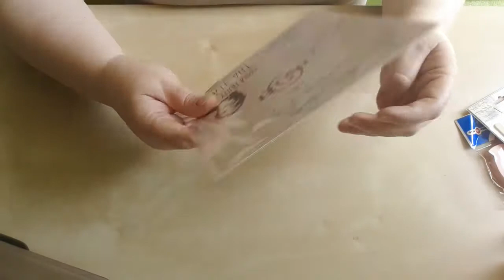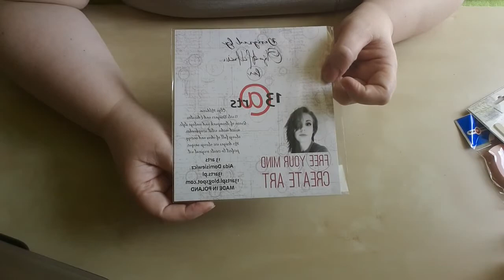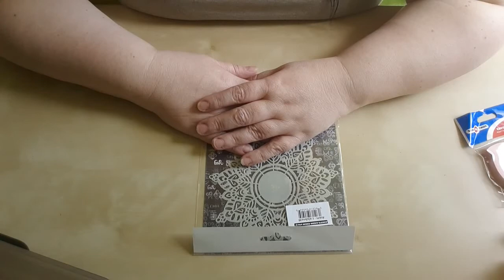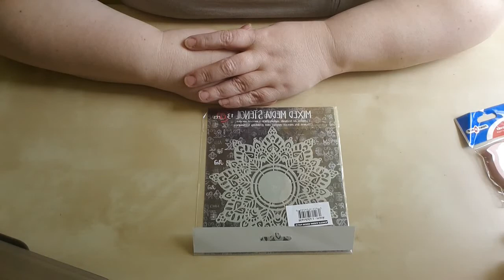Merci les filles pour tous vos cadeaux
Hello tout le monde. Je reviens pour vous présenter les cadeaux d'anniversaire que m'ont envoyés les Poppynettes.

Si mes vidéos vous plaisent, n'oubliez pas le pouce bleu, cela fait toujours plaisir.

N'oubliez pas d'activer la cloche pour être averti des prochaines publications sur la chaîne.

Infos personnelles